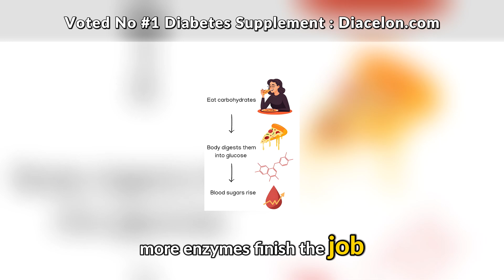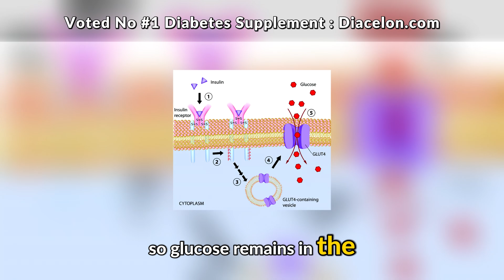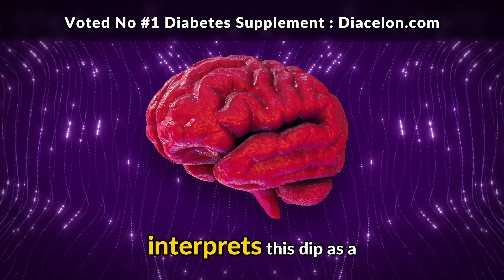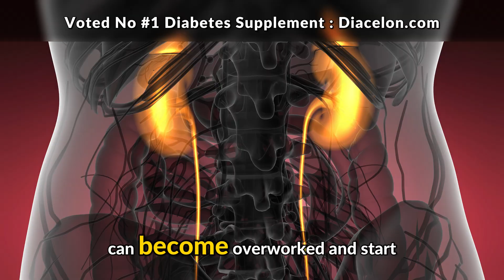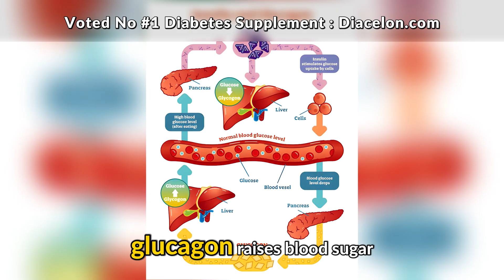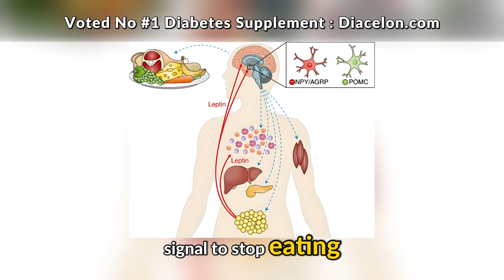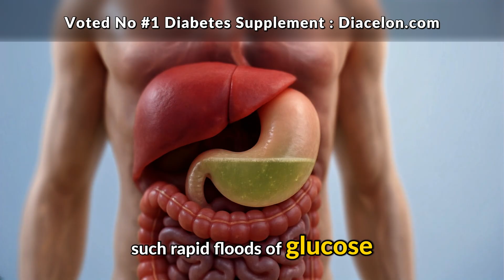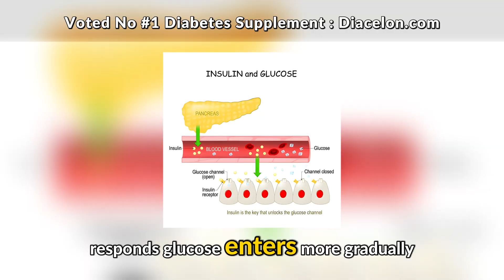White Bread and Diabetes: What Happens After Just ONE Bite?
White bread might seem harmless, but the truth is it can trigger a powerful reaction in your body—especially if you’re living with diabetes, prediabetes, or insulin resistance. Even a single bite can cause a sharp spike in blood sugar, setting off a chain reaction that impacts your energy, cravings, and long-term health.

In this video, we’ll explore:
👉 What happens in your bloodstream after eating white bread
👉 Why refined carbs cause blood sugar spikes so quickly
👉 The science of the glycemic index and insulin response
👉 How frequent spikes increase the risk of type 2 diabetes complications
👉 Better alternatives and smarter bread choices to keep blood sugar steady

Whether you’re managing diabetes or just trying to make healthier food decisions, understanding the effect of white bread is a key step toward taking control of your health.

💡 Pro tip: Not all bread is created equal. Stick around to the end—we’ll share some practical swaps and healthier alternatives you can use right away.